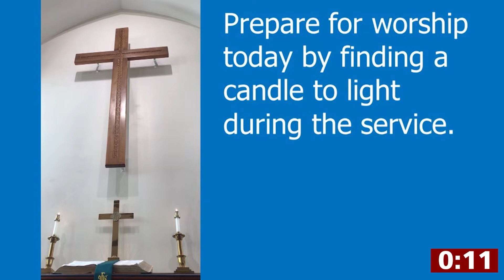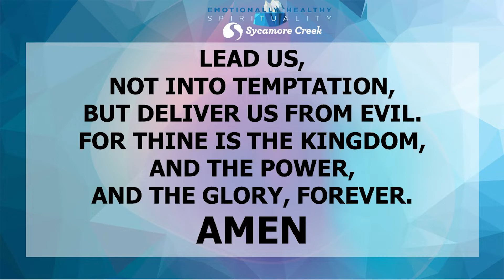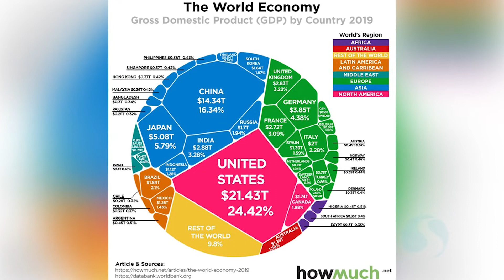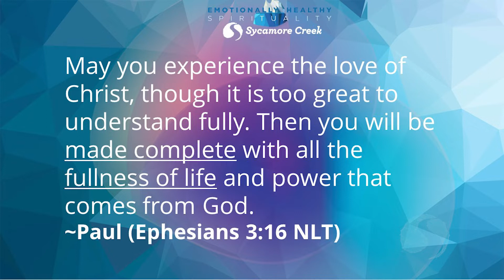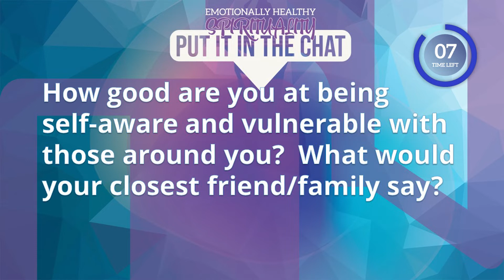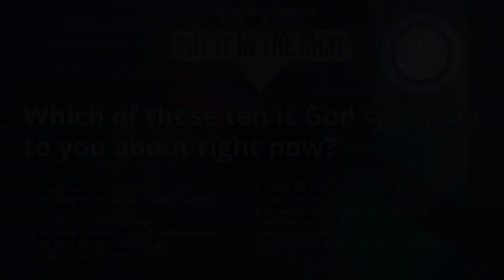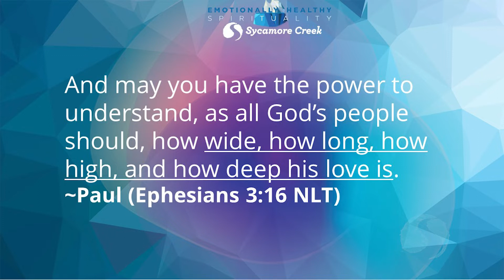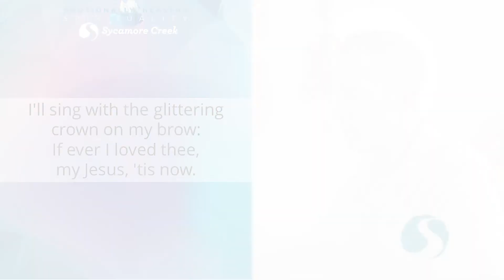Emotionally Healthy Spirituality - EP1 | Unhealthy Spirituality 10-2-22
Emotionally Healthy Spirituality
It’s impossible to be spiritually mature while remaining emotionally immature
Most of us avoid conflict in the name of Christianity; ignore our anger, sadness, and fear; use God to run from God; and live without boundaries. What we need to learn is a biblical integration of emotional health and the spiritual practice of slowing down and quieting our lives to experience a firsthand relationship with Jesus. This is a spiritual revolution. In this fall church-wide small group campaign, we’ll spend five weeks teaching on Emotionally Healthy Spirituality while our small groups read and discuss the book while applying it to our lives. Sign up for a small group and receive a FREE book

Oct 2 – EP1 | Emotionally Unhealthy Spirituality
Oct 9 – EP2 | Know Yourself to Know God
Oct 16 – EP3 | Go Back to Go Forward
Oct 23 – EP4 | The Rhythm of Daily Prayer and Sabbath
Oct 30 – EP5 | Growing into an Emotionally Healthy Adult

Sundays
9:00AM – Online @ Potterville
10:30AM – In person @ Potterville
10:30AM – In person & Live-streamed @ S Lansing